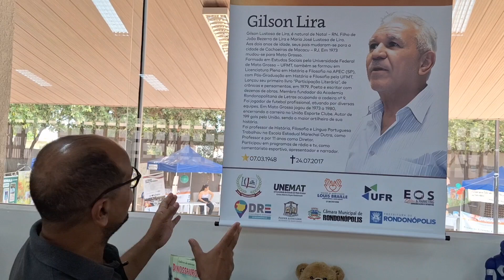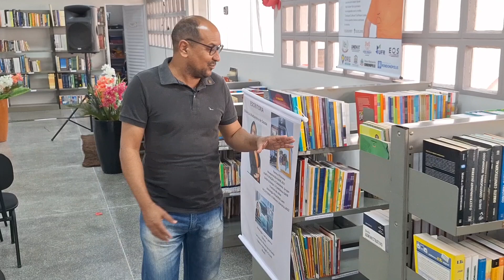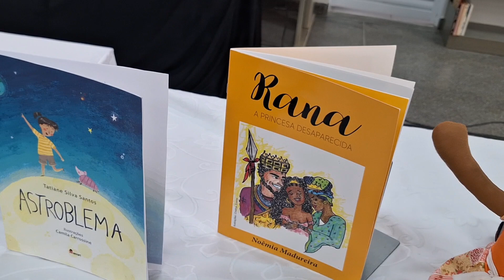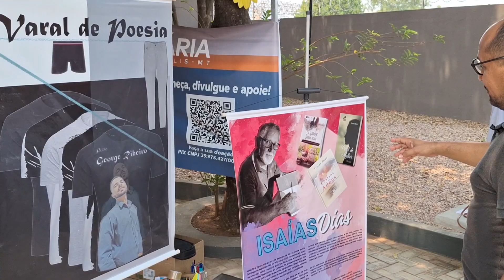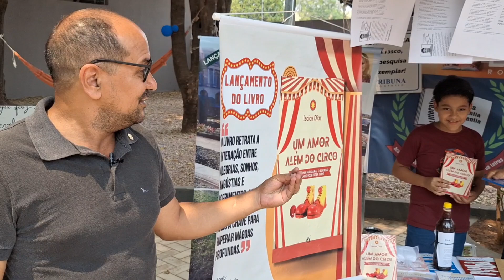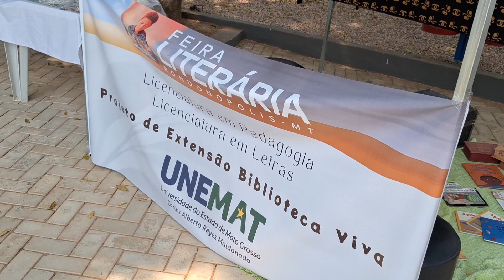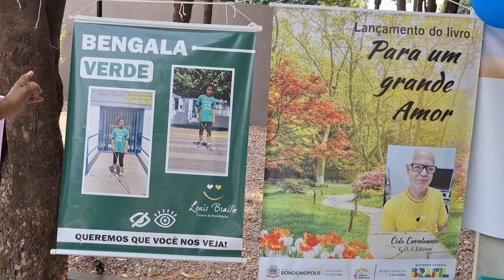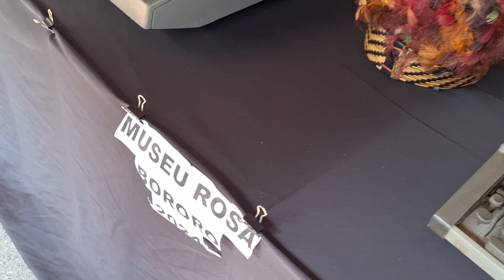Os Melhores Detalhes da Feira Literária de Rondonópolis 2024! - Jerry Mill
Olá, pessoal! Neste vídeo, vou compartilhar um pouco da minha experiência na Feira Literária de Rondonópolis.

A Academia Rondonopolitana de Letras (ARL) é uma das entidades parceiras da Feira Literária promovida pela Secretaria de Cultura do município. O evento começou na terça-feira, 17, e se estende até hoje, 19, na Biblioteca Municipal Manoel Severino da Silva, na Vila Operária.

A Academia contribuiu com palestra, roda de conversa, varal de poesia e lançamento, exposição, venda e doação de obras dos seus membros. “Além disso, o projeto Jornal Local, em parceria com o A TRIBUNA, esteve presente, em edição especial”.

Além da ARL, também foram parceiras no evento as seguintes instituições: Unemat, Centro de Reabilitação Louis Braille, UFR, EOS Editora & Marketing, DRE, Poder Judiciário, Câmara Municipal e Prefeitura de Rondonópolis.

Assista!